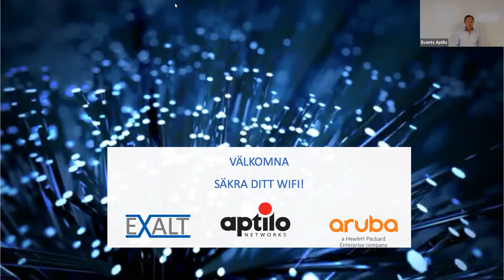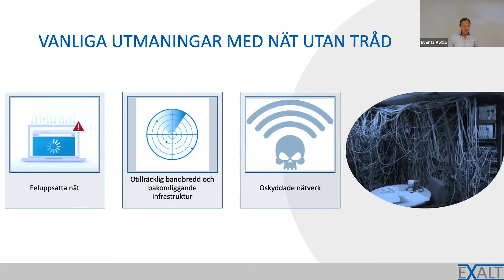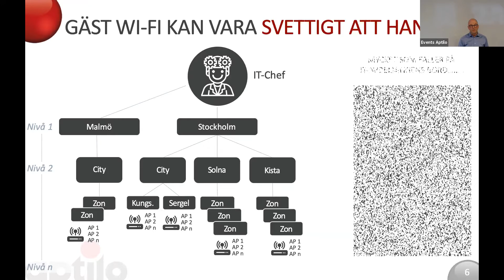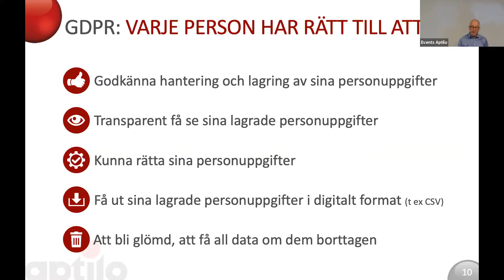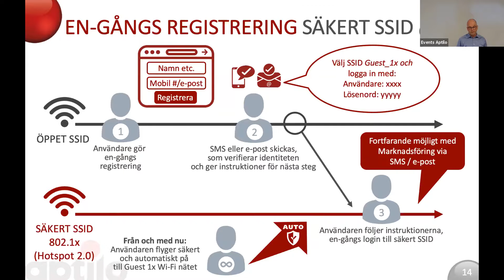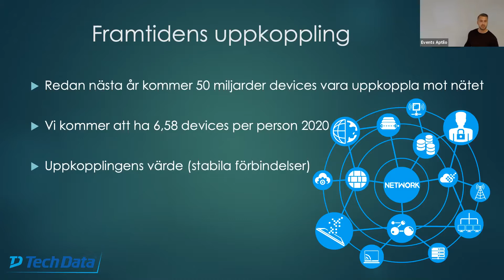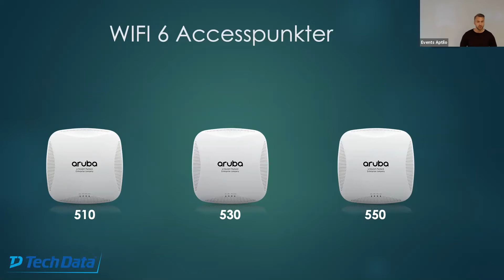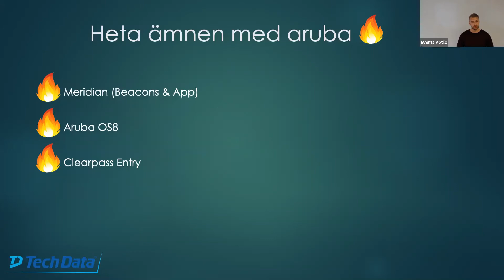Säkra din Wi-Fi (In Swedish)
Inspelat Webinar från 13 Juni 2019.

GDPR-SÄKER GÄST WI-FI · INFORMATIONS- OCH DRIFTSÄKERHET · SÄKRA KVALITÉN MED WI-FI 6

Exalt, Aruba och Aptilo delar med sig av sina erfarenheter i ett webinar som är lika viktigt för IT-avdelningen som för sälj- och marknad.